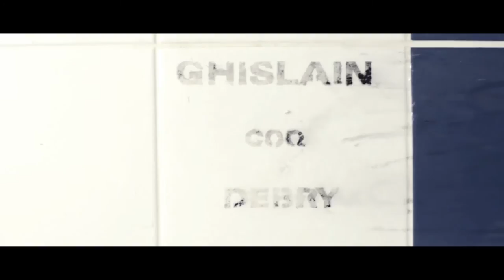Animal Noir - #10 AIRE DE JEUX